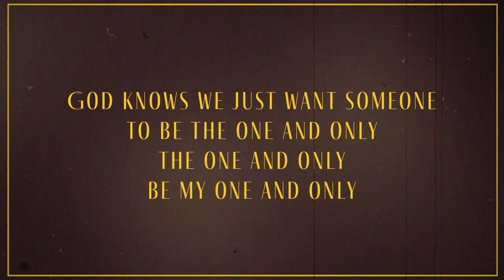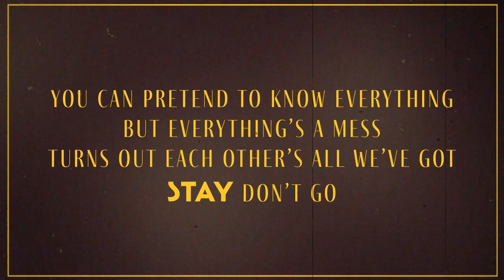The Last Morrell - One & Only [Official Lyric Video]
One & Only is the first single from The Last Morrell's latest record; Uh-Oh Apathy.

Dealing with love, loneliness and a yearning for real connection in the modern world, Uh-Oh Apathy is the third EP from The Last Morrell and was written and produced from hotel rooms and dressing rooms on tour.

Follow The Last Morrell on Youtube, Spotify and Instagram for updates.

Music & Lyrics by The Last Morrell
Lyric video produced by Candice Mac